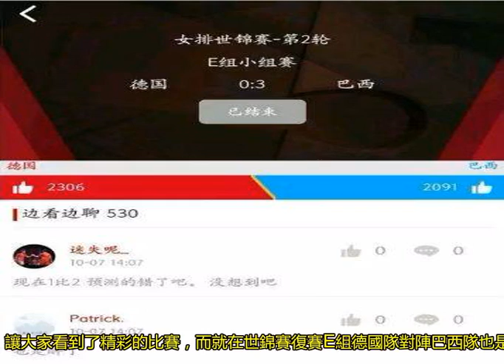意外！女排世錦賽未結束央視就公布比分，大逆襲獲勝引網友熱議！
女排世錦賽未結束央視就公布比分，大逆襲獲勝引網友熱議！最為受到大家喜愛的應該是姚明了，作為球員，姚明以狀元的身份進入NBA為球迷帶來了希望，并且入選了名人堂、球衣號碼退役這些都激勵著中國熱愛籃球的年輕人，現在的姚明作為籃協的主席，也是專心為了籃球，亞運會當中已經讓大家初見效果。